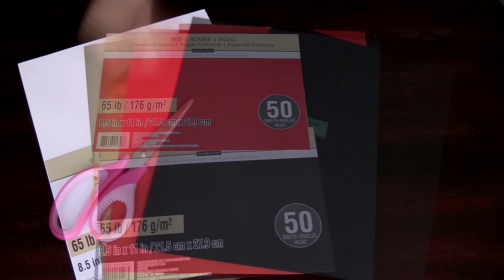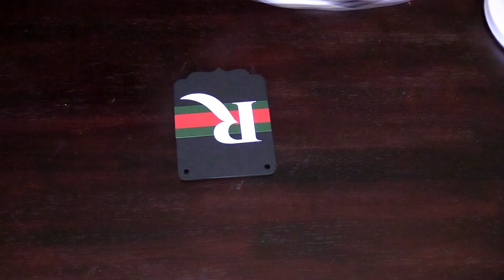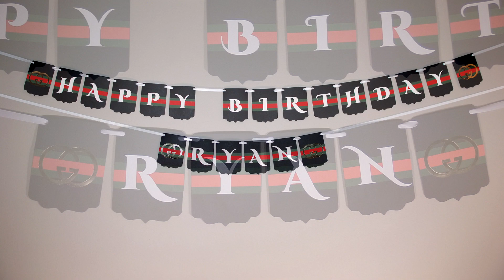Making of Gucci Birthday Banner using Cricut Machine! DIY Paper Banner